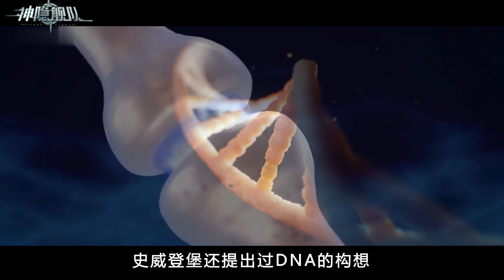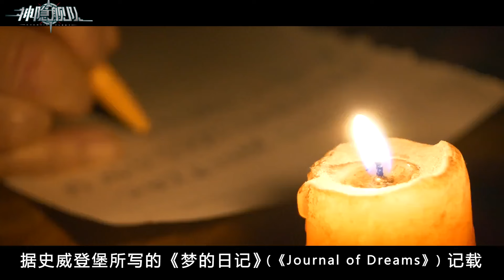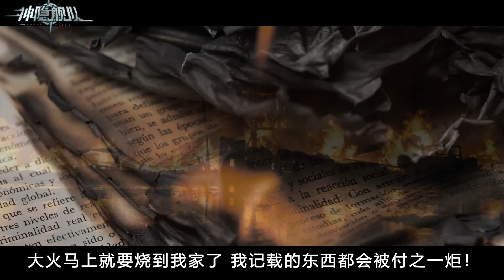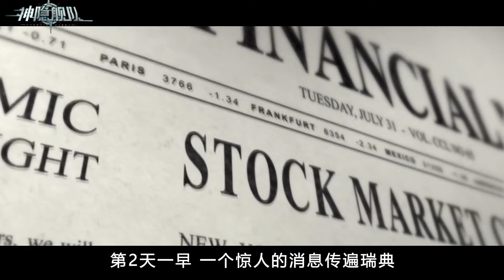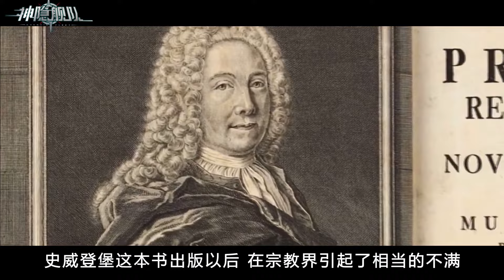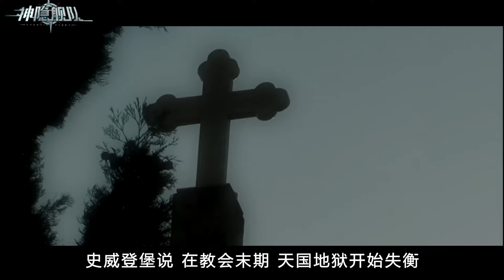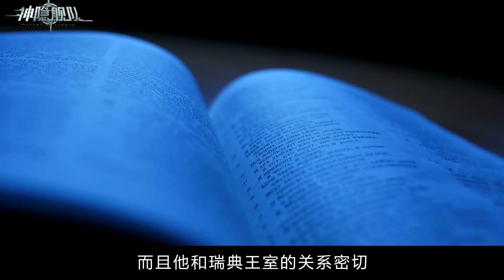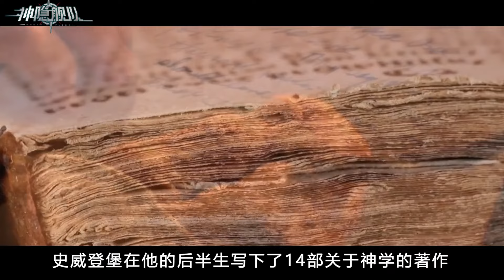🌈🌈🌈【靈屆代言人】 ▶️ 教會末期人類墮落，彌賽亞已經降臨到了世間，最後的審判即將進行【彩虹戰士 Rainbow Warriors】主駕雲降臨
💥💥史威登堡說，主駕雲降臨，並非指主在雲中降臨，而是指主在聖言中降臨。因為「主」是聖言，是神聖真理，「天上的雲」，指聖言的字義。「榮耀」是指人類通過學習聖言而提升心靈的境界，因此而感到榮耀。

‼️‼️‼️ 教會末期，人類墮落，當人能夠尋找到聖言的時候，就證明彌賽亞已經降臨到了世間。彌賽亞將揭示聖言的神妙作用，彰顯神的真理。這是最後的審判即將進行的預兆。

🌈🌈🌈【靈屆代言人】 ▶️ 教會末期人類墮落，彌賽亞已經降臨到了世間，最後的審判即將進行【彩虹戰士 Rainbow Warriors】

0:00 Introduction
0:06 真實的世界 到底是怎樣的
0:43 天才科學家
0:48 靈界代言人
0:51 史上最靠譜的 靈界穿越者
8:14 预知火灾现场
12:18 请问史威登堡先生, 您能看出在场的所有人中, 哪一位会最先死亡吗?
21:22 最后的审判并不 意味着世界的毁灭
21:28 世界将没有毁灭 地球将没有毁灭
21:32 毁灭的是那些 在最后的审判中 被判处死刑的人
24:00 见证超能力